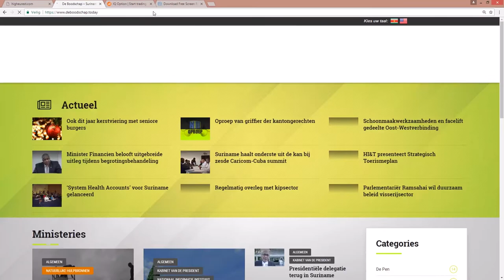Latijns Amerikaanse zangers dragen bij aan bestrijding COVID 19 pandemie